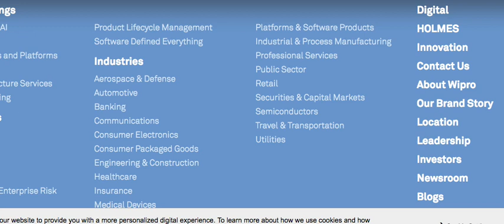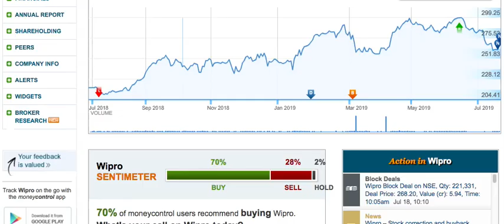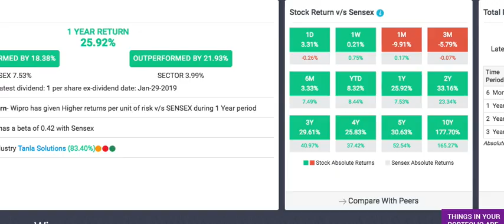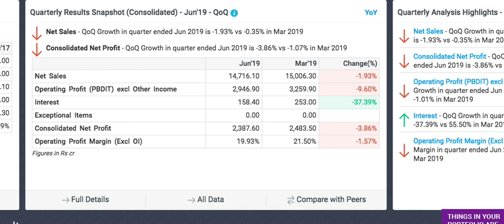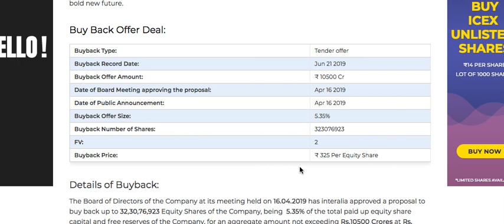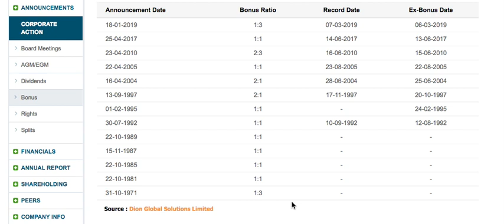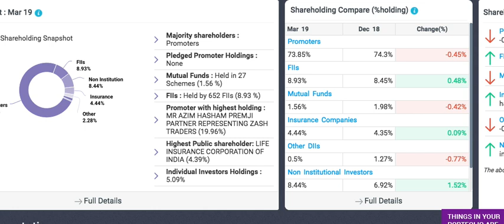Wipro stock review and buyback information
WIPRO stock review with Q1 results.

Android phone